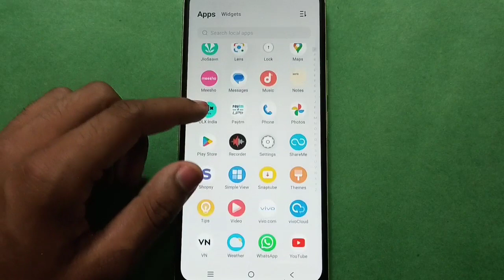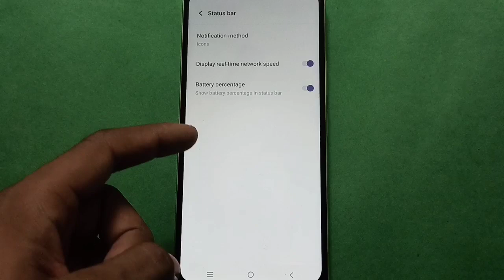Vivo X5 Pro How to on display real time network speed, Vivo mobile setting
how to show network speed on status bar vivo phone | how to enable battery percentage on status bar |  how to show display real time network speed on status bar vivo phone